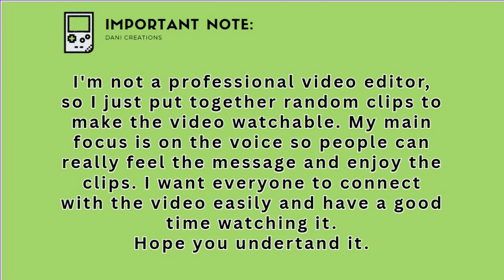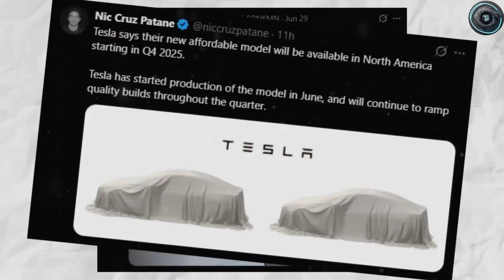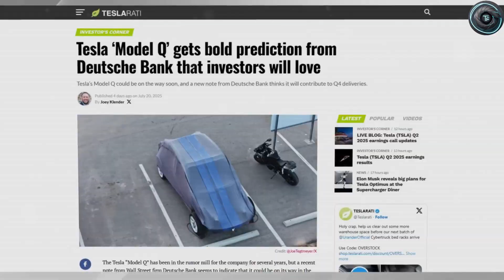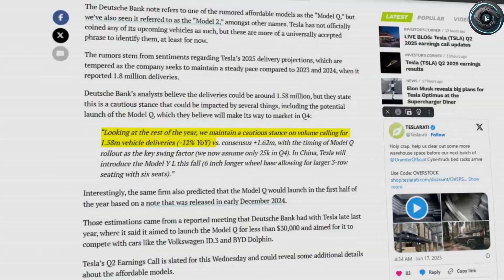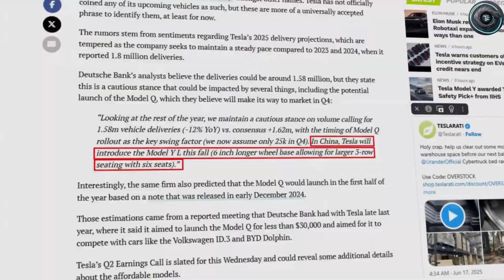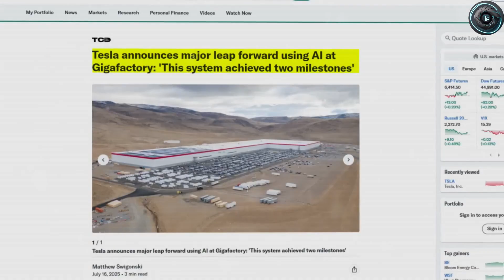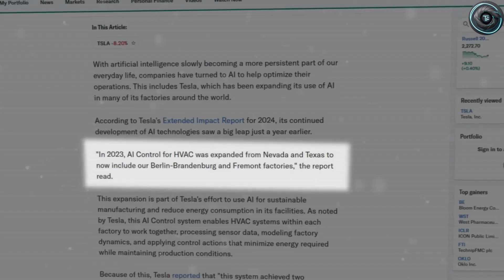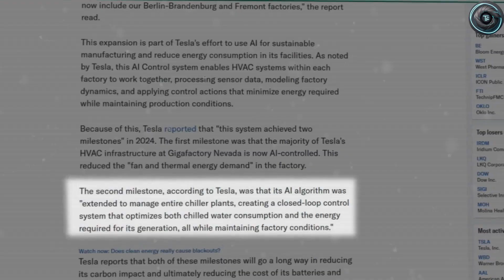UNBELIEVABLE! Tesla Model 2 (2025) – Affordable $25K EV Packed with 10 Game-Changing Features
UNBELIEVABLE! 😱 Tesla has finally revealed the Model 2 (2025) – the most affordable $25K electric car packed with 10 game-changing features that will change the EV market forever. From its 400-mile range and next-gen 4680 battery to Autopilot, smart interior, V4 Supercharging, and unbeatable safety, this compact Tesla is designed to be the ultimate budget-friendly EV for everyone.

In this video, we’ll cover:
✅ Tesla Model 2 Full Features & Specs
✅ Interior & Exterior First Look
✅ Autopilot & FSD Capabilities
✅ Battery, Range & Performance Details
✅ Expected Release Date & Price Updates

⚡ Don’t miss out on the biggest EV revolution coming in 2025!

Timestamps:
00:00 – Intro
00:45 – Tesla Model 2 Design & Compact Build
02:10 – Affordable $25K Price Point
03:05 – Range & Next-Gen 4680 Battery
04:20 – Performance & Acceleration
05:15 – Autopilot & Self-Driving Features
06:30 – Interior & Touchscreen Experience
07:40 – OTA Updates & Smart Tech
08:20 – Supercharging & Charging Time
09:15 – Safety Features & Ratings
10:10 – Release Date & Global Market Impact